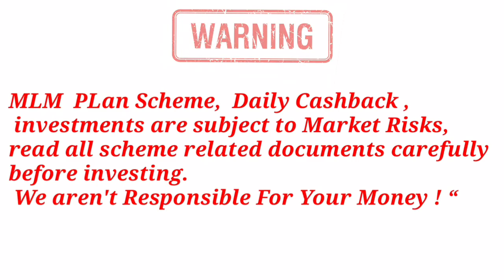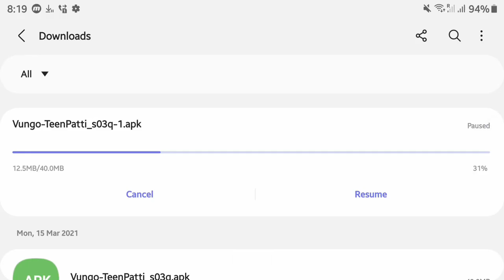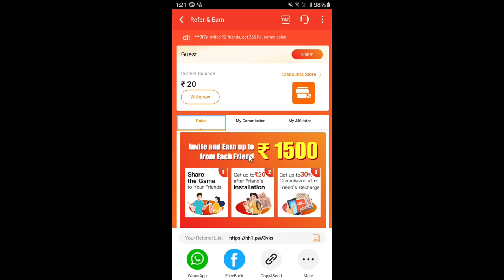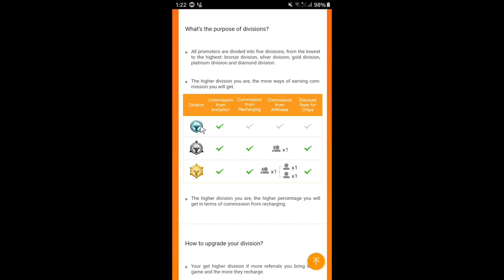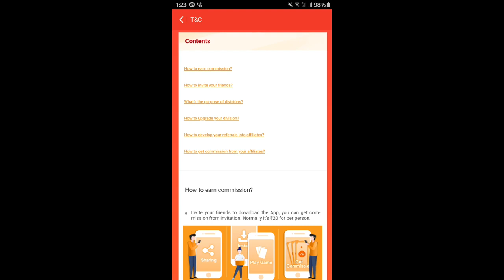🟠 3 Patti Vungo🤗Game खेलों पैसे कमाओ 🔴₹20 Reffer Income ⛔ ₹20 Free Sing Up TeenPatti ($)